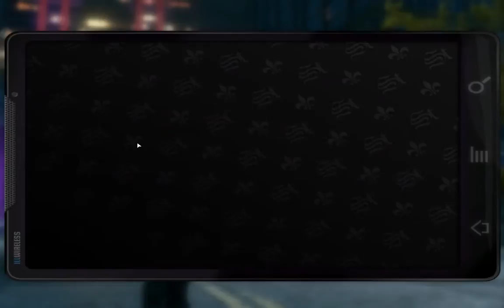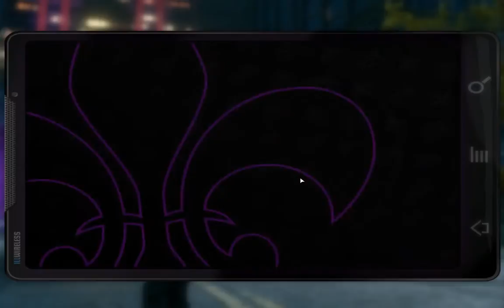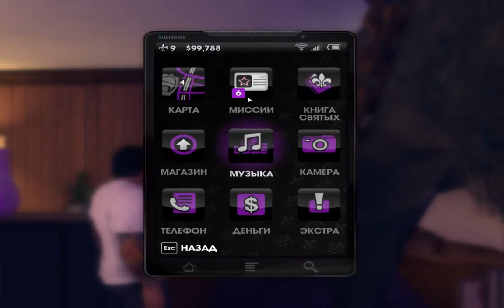SR3. Серия 14 [Задания Зимоза]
Предлагай новые игры в ЛС в ВК ;)